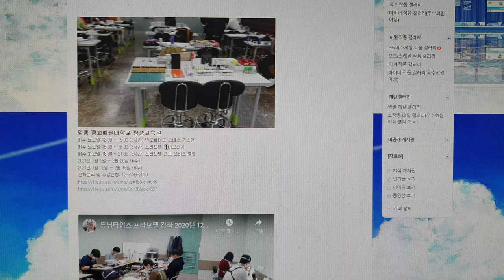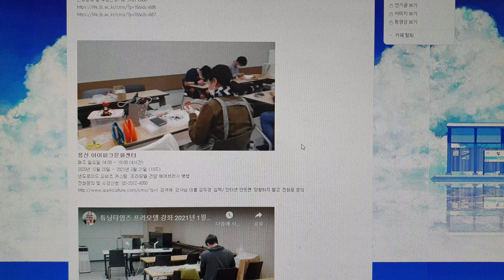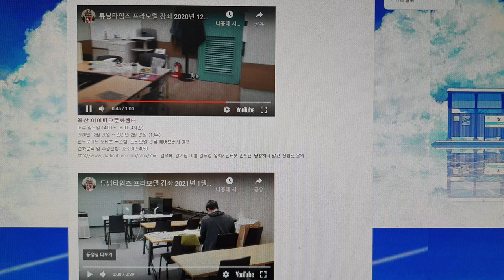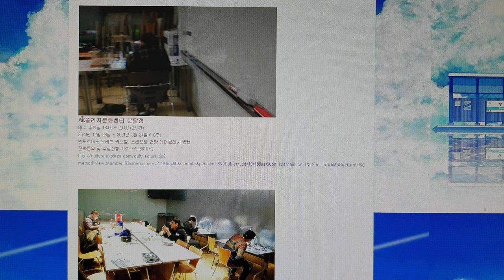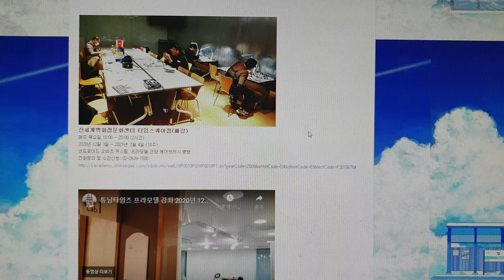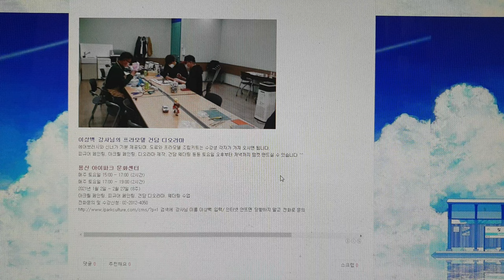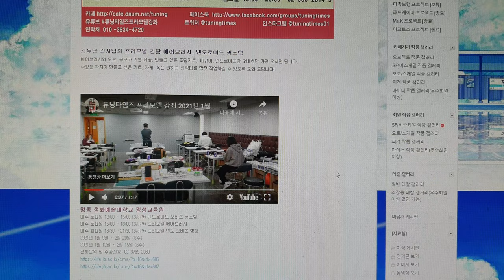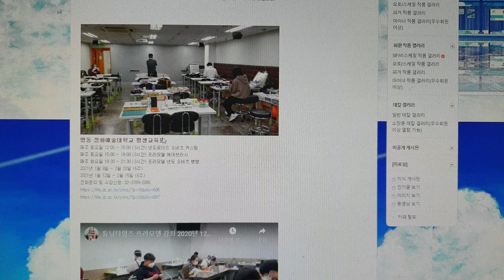튜닝타임즈 프라모델 강좌 2020/2021년 12/1월 겨울학기 넨도로이드 오비츠 커스텀 & 프라모델 에어브러시 수업 안내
명동 정화예술대학교 평생교육원
매주 토요일 12:00 ~ 15:00 (3시간) 넨도로이드 오비츠 커스텀
매주 토요일 15:00 ~ 18:00 (3시간) 프라모델 에어브러시
매주 화요일 18:30 ~ 21:30 (3시간) 프라모델 넨도 오비츠 병행

2021년 1월 9일 ~ 2월 20일 (6주)
2021년 1월 12일 ~ 2월 15일 (6주)
전화문의 및 수강신청: 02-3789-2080

용산 아이파크문화센터
매주 일요일 14:00 ~ 18:00 (4시간)
2020년 12월 20일 ~ 2021년 2월 21일 (10주)

넨도로이드 오비츠 커스텀, 프라모델 건담 에어브러시 병행
전화문의 및 수강신청: 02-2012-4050

검색에 강사님 이름 김두영 입력/ 인터넷 안뜨면 당황하지 말고 전화로 문의

현대백화점문화센터 천호점
매주 월요일 19:00 ~ 21:00 (2시간)
2021년 1월 4일 ~ 2월 22일 (8주)

전화문의 및 수강신청: 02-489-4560

AK플라자문화센터 분당점
매주 수요일 18:00 ~ 20:00 (2시간)
2020년 12월 23일 ~ 2021년 2월 24일 (10주)

신세계백화점문화센터 타임스퀘어점
매주 목요일 18:00 ~ 20:00 (2시간)
2020년 12월 3일 ~ 2021년 2월 4일 (10주)

전화문의 및 수강신청: 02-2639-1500

롯데백화점문화센터 노원점
매주 금요일 18:30 ~ 20:30 (2시간)
2020년 12월 18일 ~ 2021년 2월 26일 (8주)

전화문의 및 수강신청: 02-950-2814~5

이상백 강사님의 용산 아이파크 문화센터
매주 토요일 15:00 ~ 17:00 (2시간)
매주 토요일 17:00 ~ 19:00 (2시간)
2021년 1월 2일 ~ 2월 27일 (8주)

아크릴 페인팅, 피규어 페인팅, 건담 디오라마, 웨더링 수업

검색에 강사님 이름 이상백 입력/ 인터넷 안뜨면 당황하지 말고 전화로 문의